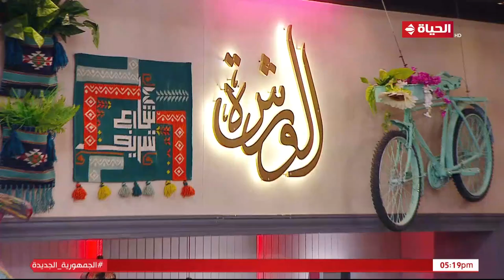4 شارع شريف - لقاء خاص مع بيتر يني مؤسس مشروع PETER YANNI لتصميم وصناعة المنتجات الجلدية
4 شارع شريف - لقاء خاص مع بيتر يني مؤسس مشروع PETER YANNI لتصميم وصناعة المنتجات الجلدية